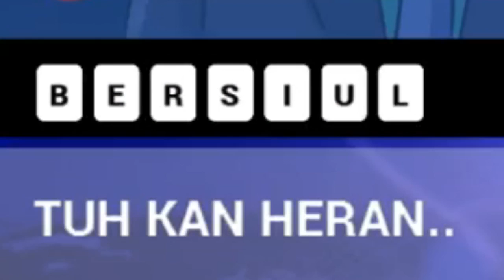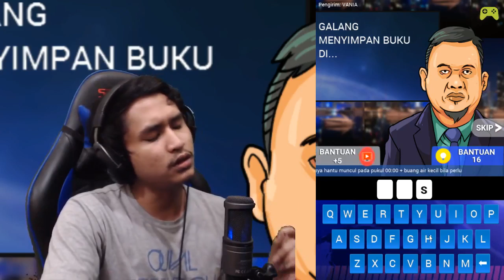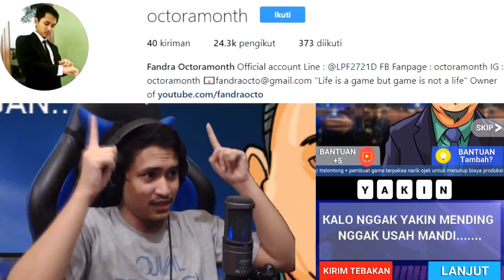Mulai Satu Pemikiran Sama Cak Lontong !! - TTS Cak Lontong #7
Jadi pengen main lagi setelah nonton waktu indonesia bercanda episode arie + akbar jawab 4x bener di sana hahhaha